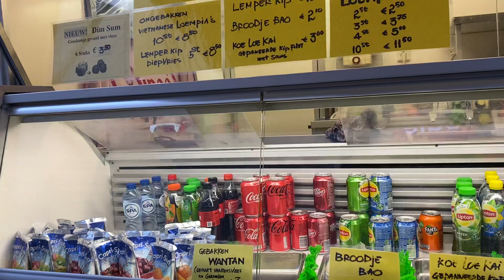Niederlande: Alles offen aber neue Regeln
In den Niederlanden dürfen jetzt Läden und Gastronomie sowie Theater etc. wieder offen sein, allerdings gilt jetzt auch hier wie in Deutschland in der Gastronomie und bei Veranstaltungen die 2G Regel. Einige Impressionen aus Heerlen.